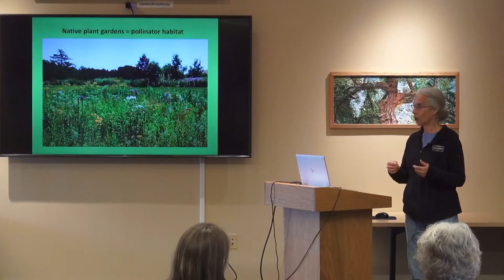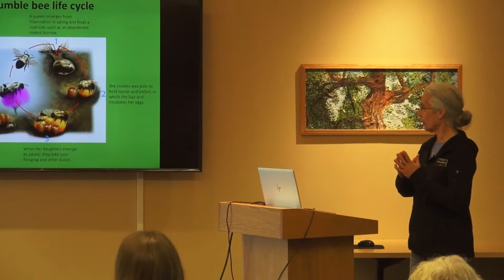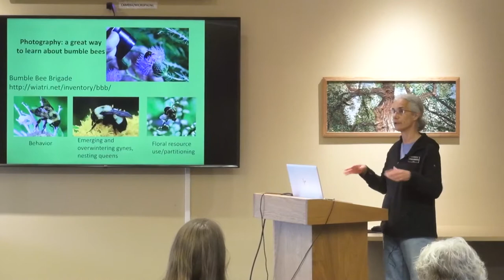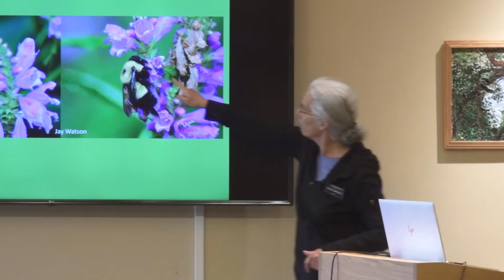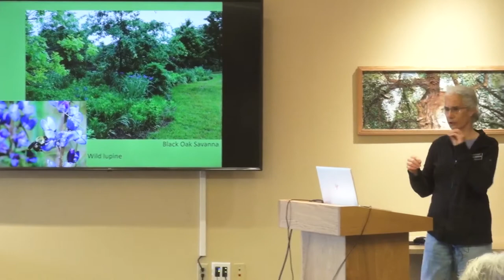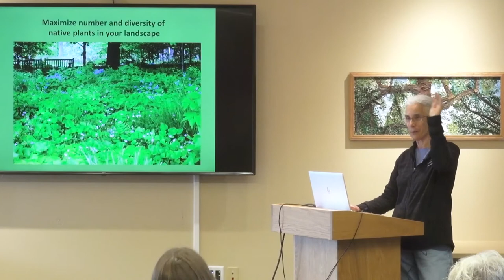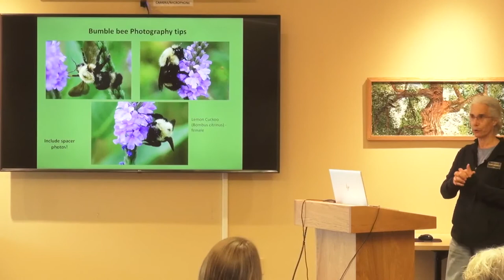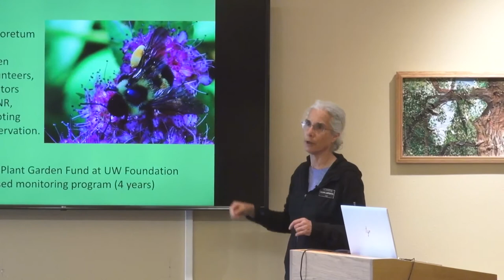Bumble Bee Conservation | Susan Carpenter | Kickapoo Valley Reserve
Recorded at the Kickapoo Valley Reserve Visitor Center on Saturday, May 21, 2022.

Discover the life history, ecology, and healthy habitats of Wisconsin’s native bumblebee species. We use photography to document and monitor these important pollinators. Learn to identify the species that live in your region, and how you can help with pollinator conservation.

Presenter: Susan Carpenter is the Native Plant Garden curator and gardener at the University of Wisconsin–Madison Arboretum. Since 2003, she has worked with students and community volunteers to maintain and monitor a 4-acre garden representing the plant communities of southern Wisconsin. She also leads a conservation project that involves students and the public in documenting and studying native bumble bees, including the endangered rusty-patched bumble bee, Bombus affinis. A graduate of Stanford University, Susan earned her MS in Botany and MS in Science Education at UW–Madison. Her professional interests include plant ecology, ecological restoration, pollinator conservation, and science education.

The Ralph Nuzum Lecture Series is brought to you by the Ralph E Nuzum Kickapoo Reforestation Fund through the UW-Madison College of Agricultural and Life Sciences, and Friends of Kickapoo Valley Reserve.